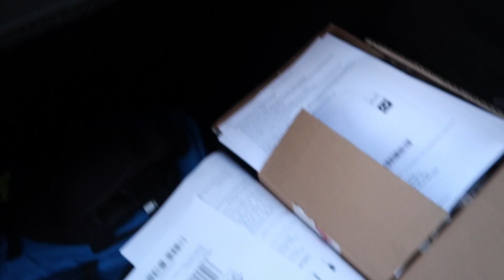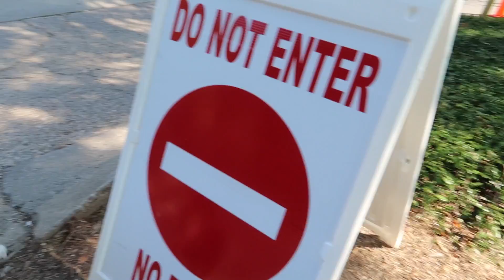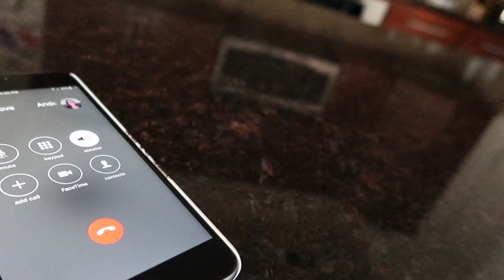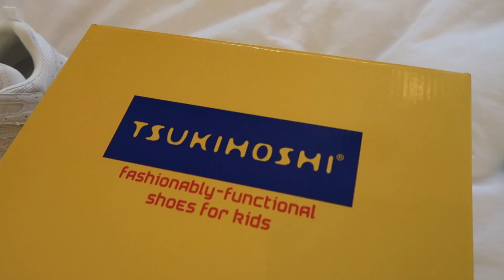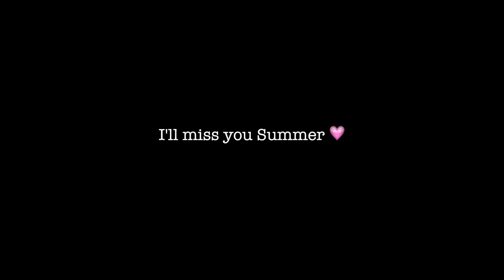SUMMER is CARE FREE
Fiasco 156 | September 22, 2016

Pura Vida & Peace
Doug, Ande, Kali, Cole

Theme Music by:
liverpoolmusic

Produced by Douglas McNamara. Friend me